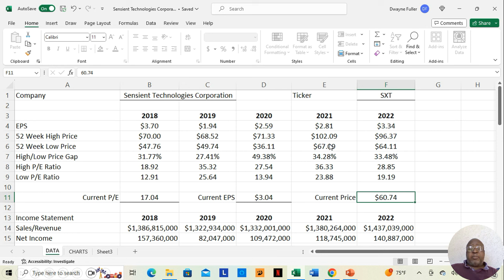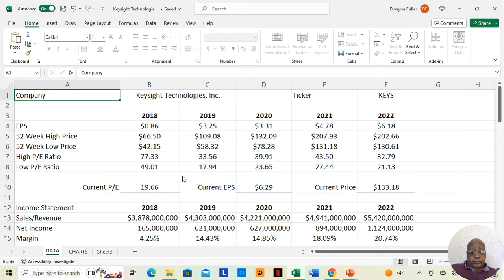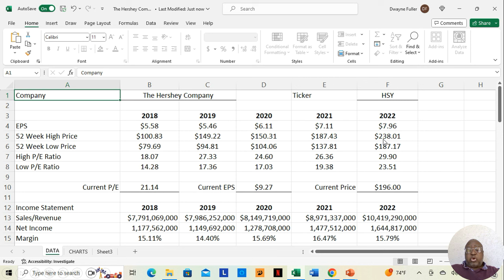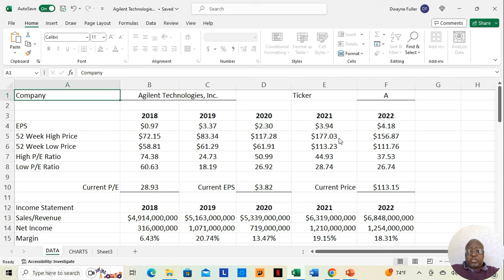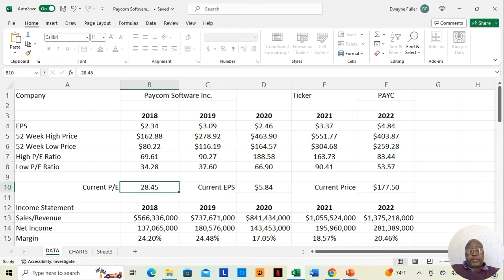Ultimate Black Friday Deals Guide: Unveiling the Best Sales & Steals!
Welcome to the ultimate black Friday deals. Get ready to score some incredible discounts and save big on Black Friday! Whether you're shopping for electronics, fashion, beauty, home decor, or anything in between, I've got you covered.

Join me as I unveil exclusive offers and reveal hidden gems that you won't want to miss.
Prepare yourself for an unforgettable shopping experience this Black Friday. I’ll provide in-depth reviews and analysis, highlight the most attractive discounts, and offer valuable tips to make the most out of your shopping spree. Get ready to learn how to navigate the chaos and emerge with the best bargains!

I'll be continuously updating you on the hottest sales, so you won't miss a single opportunity to save and prosper.

Save the date and follow my guide to embark on the ultimate Black Friday shopping adventure. Brace yourself for the incredible deals that await. Let's go all out this Black Friday and grab the best discounts before they vanish!